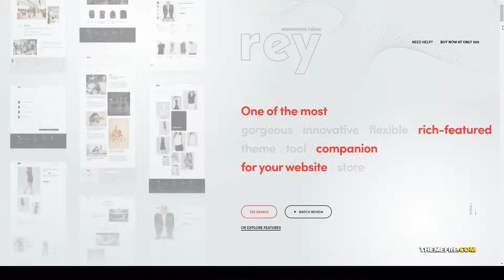Rey - Fashion and Clothing Furniture travel fashion Saejima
Columns 4+

 Layout Responsive

 Tags artist, backpacks, clothing, elegant, fashion, furniture, interiors, jewelry, lookbook, luxury, minimal, shoes, sneakers, sports, travel